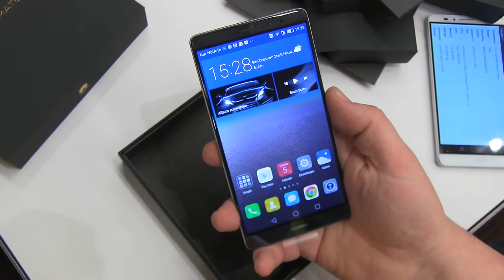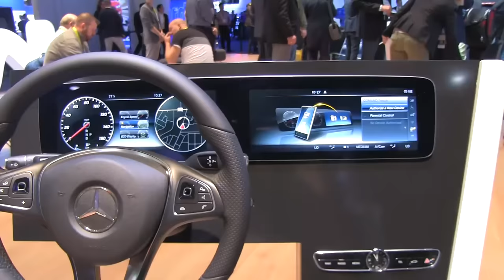CES 2016 Mobile Geeks Wrap Up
CES 2016 Mobile Geeks Wrap Up Nicole Scott goes over her show favorite while giving some impressions and musing about the worlds largest electronics show.

If you want to check out all of our CES 2016 videos, here is our playlist